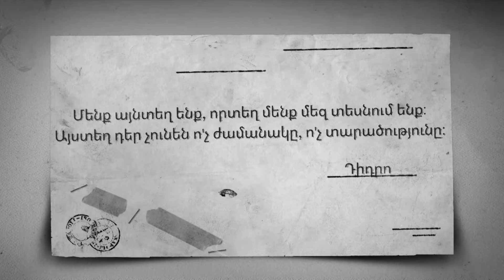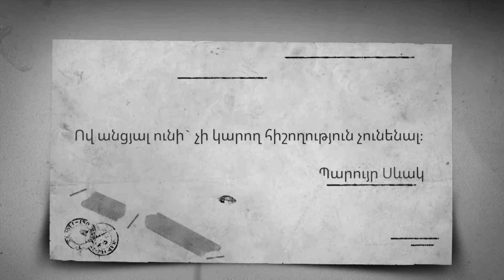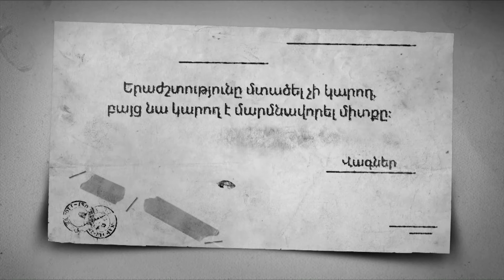P. S. with Gayane Aslamazyan / Forsh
P.S.